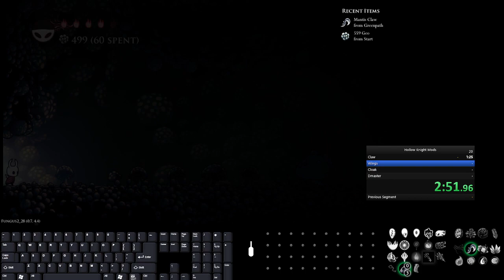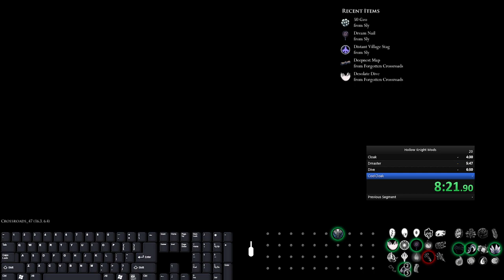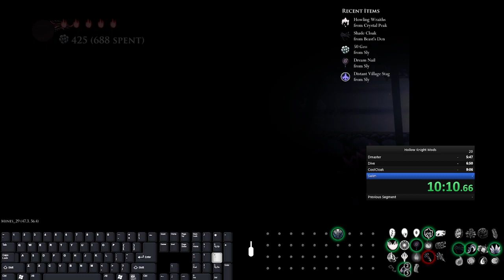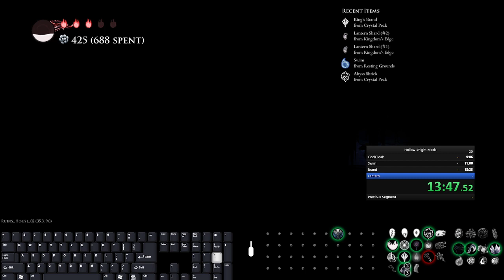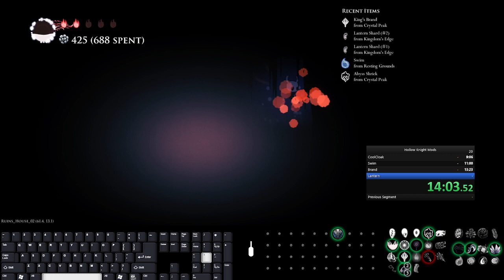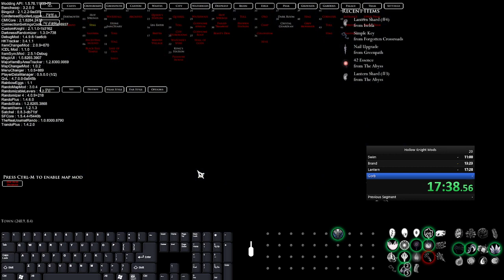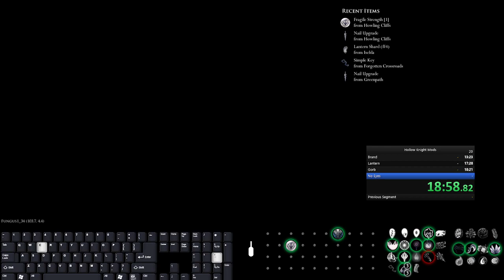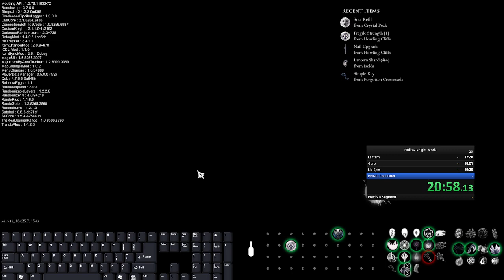NQFR#2 in 21:26